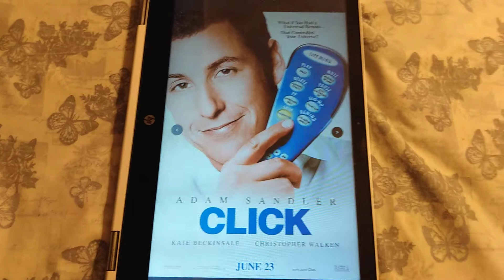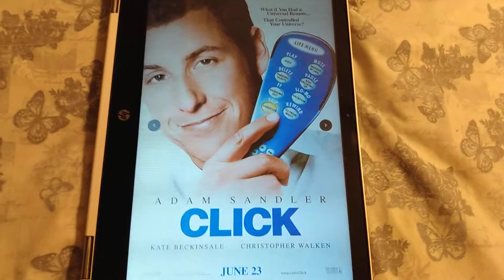Happy 15th Anniversary to Click! (2006)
On this day in 2006, Click came out in theaters. Happy 15th Anniversary!🎉🎉🎉🍰🍰🍰🎇🎇🎇🎇🎇🎈🎈🎈🎆🎆🎆🎆🎂🎂🎂🎊🎊🎊🎊